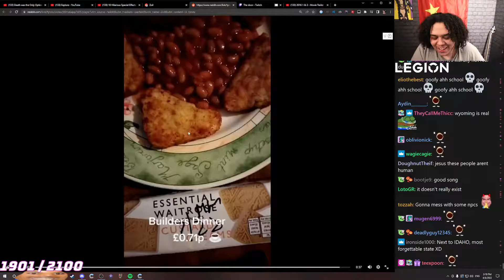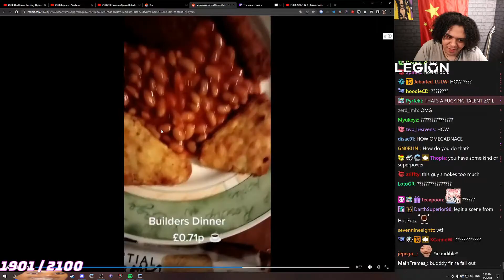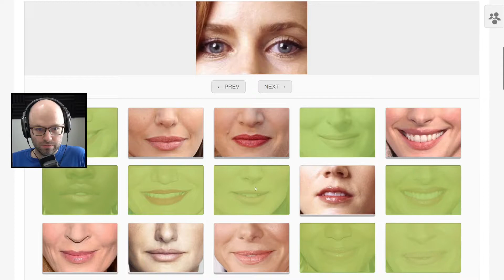Speechless When She Stands Up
Speechless When She Stands Up - 💎 Twitch Gems 💎